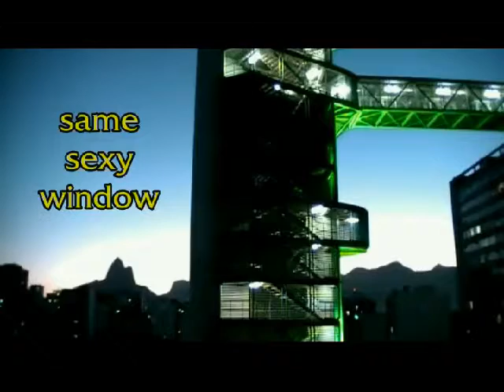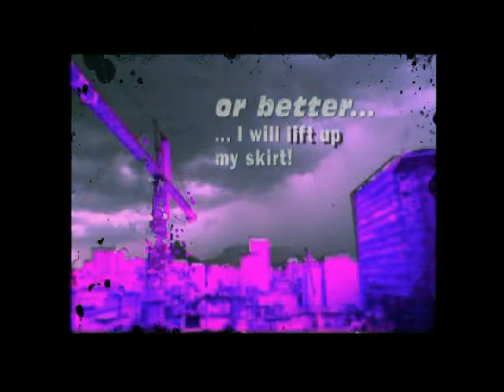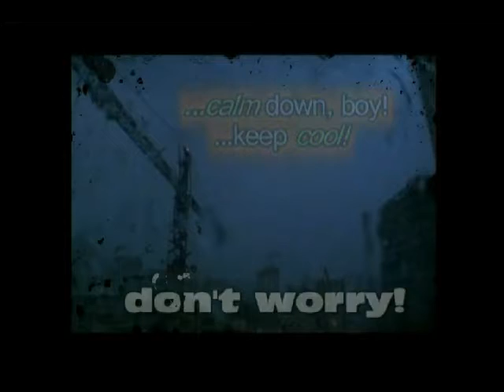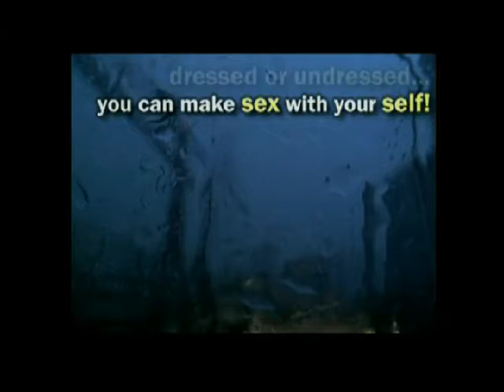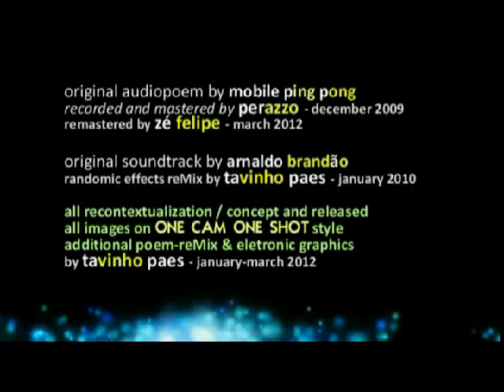SEXY WINDOWS (Zebra Mix)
Original Video to 6st. Zebra Poetry Film Festival (Berlin - oktober - 2012)
 ... original spoken poem played and composed by Betina Kopp & Tavinho Paes (
... Released to the audiocardbook  Mobile Ping Pong  (june 2010)
... original soundtrack by Arnaldo Brandão...
info+
... this video is one more track from the audio.visual.book Delight the Light - in progress...